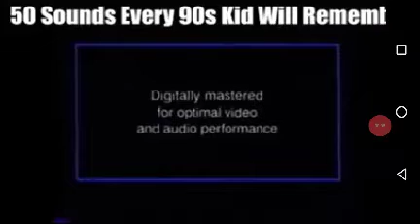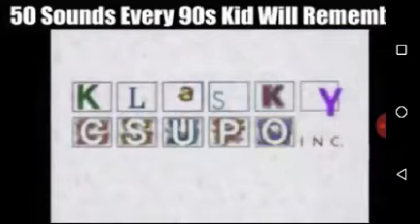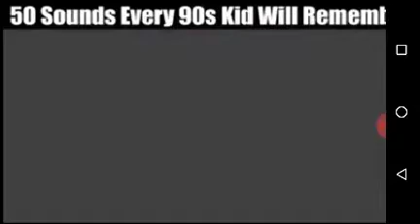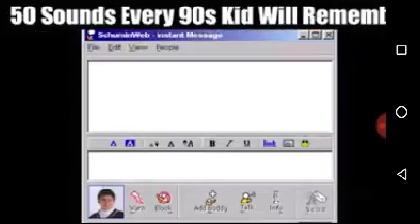Sounds you will remember from the 90s